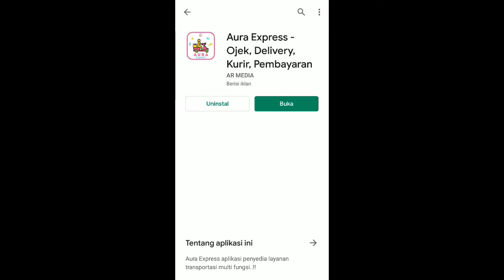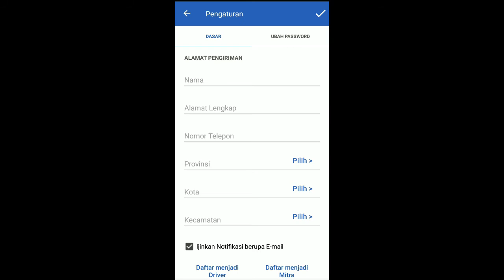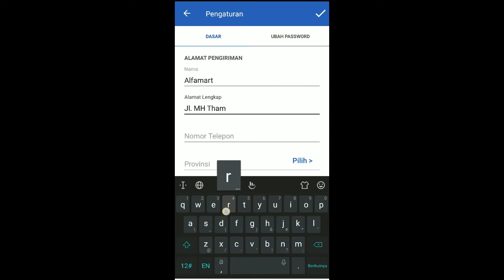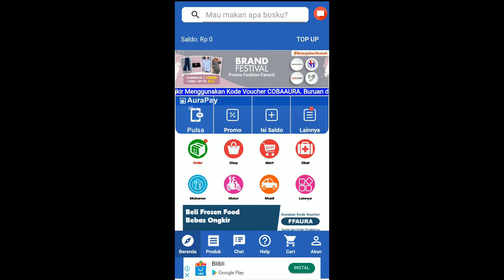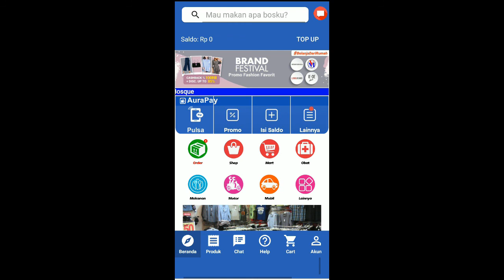Cara Membuat Akun Aura Express untuk Memenuhi Kebutuhan Diluar Rumah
Buat akun dulu ya kak

Video ini tidak bersifat endorsement, video ini dibuat hanya sekedar mengisi kegiatan Vlog kami

Jangan Lupa Instal Aplikasi Aura Express Untuk Mendapatkan Gratis Ongkir

√Mau Beli Pulsa, Bayar Tagihan, dan Kebutuhan Lainya? Teman teman bisa daftar di sini, semua harga murah, hemat, dan menguntungkan.

▶Terima Kasih Buat Subscriber Setia yang selalu nonton video di channel saya 😊😍